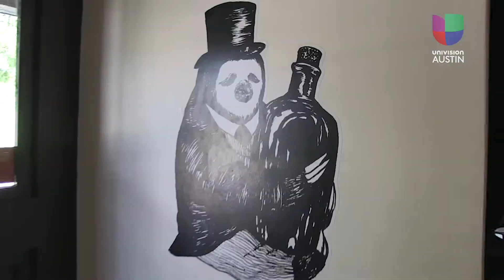Diferentes estilos de nieve en Austin